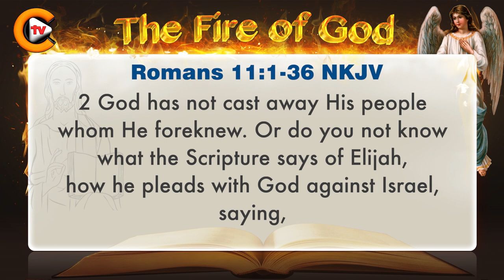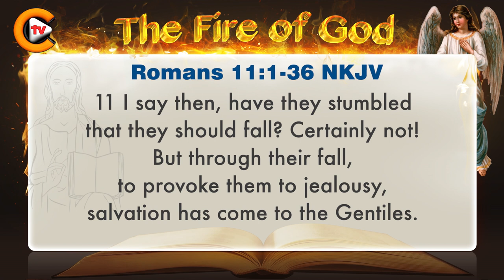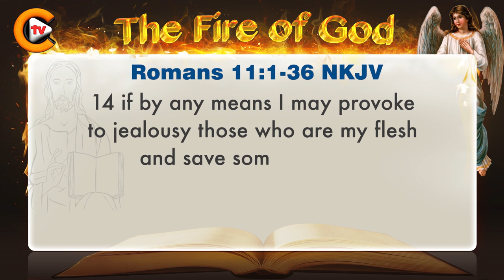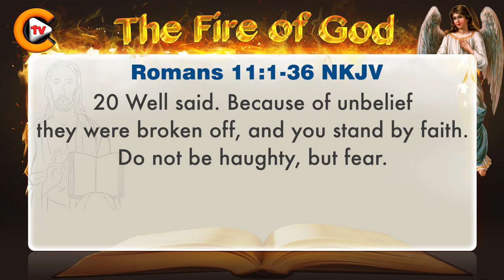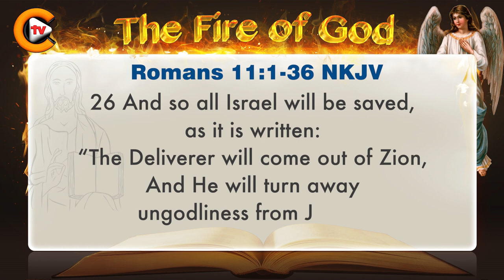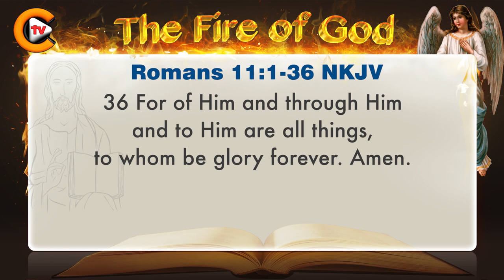♥️Gospel of Romans Chapter 11 ♥️biblestudy ♥️nkjv 🎚️bible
God,Jesus,HolySpirit,Bible,Love,Christ,Christianity,Shorts,Reel,Viral,Peace,jesuslovesyou,prayer,bibleverse,churchonline, story

✝️Mark 16:15✝️

💚Queries Solved:💚
1.bible quiz questions and answers with bible verses
2.how to study for bible quiz
3.how to prepare bible quiz
4.what is bible quiz
5.when bible written
6.bible quiz for youth
7.how christianity started
8.what christianity believe about creation and death
9.where christianity began
10.where christianity was founded
11.will christianity ever die
12.what is about christianity
13.was jesus christ crucified
14.can jesus christ defeat shiva
15.how jesus christ really looked
16.how jesus christ died
17.how jesus christ was born
18.how jesus christ was crucified
19.why jesus christ is god
20.jesus christ can change your life
21.how to grow in christ jesus
22.can god read your mind
23.how god anointed jesus
24.how god made earth
25.what god looks like
26.where god come from
27.who god is
28.will god forgive me
29.god or goddess
30.god pictures
31. bible verses
32. bible verse for today
33. bible verse of the day
34. bible verse in english
35. bible verse for strength and courage

✝️YouTube Channels✝️

🎚️Facebook Pages🎚️